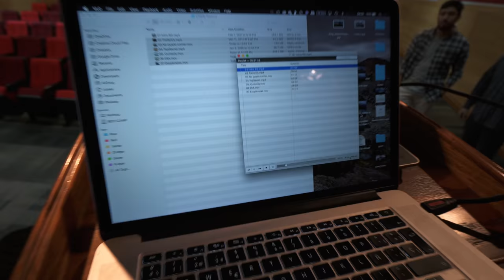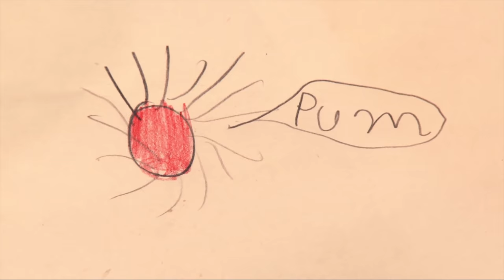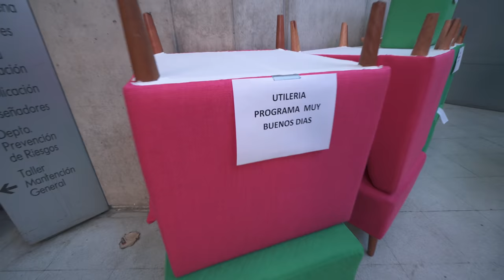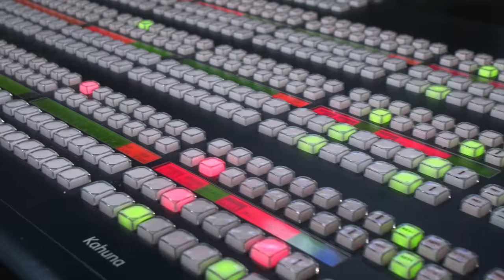Evento Youtubers de Ciencia, Charlas y Entrevistas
Evento de youtubers de ciencia en el MIM junto a Charly Labs, Wikiseba y Centro Selenium, charla en la Universidad de La Frontera en Temuco junto a Mario Hamuy y grabación de un programa en TVN.

## ¿QUIERES APORTAR?